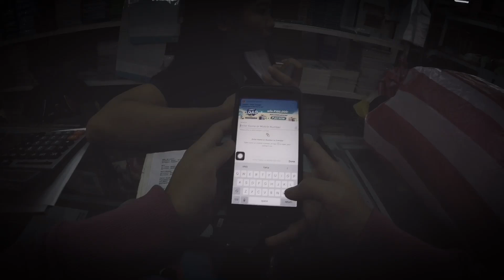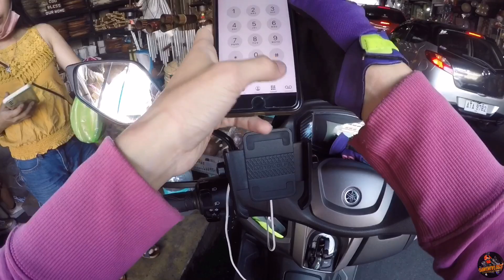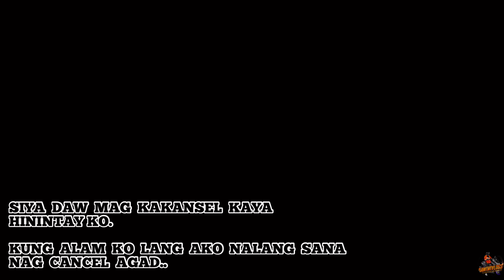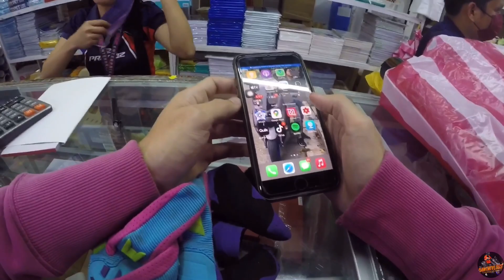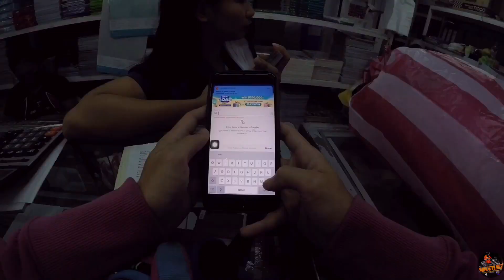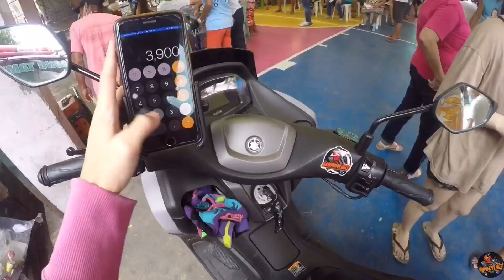LALAMOVE: DECEMBER FARE SOLID || NMAX2021